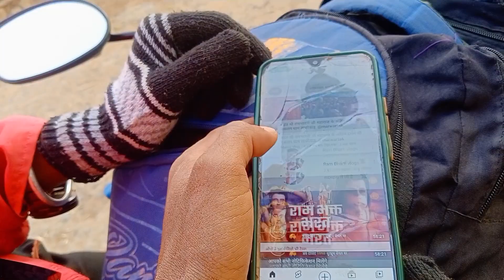Finally Didi 🏡Ghar A Gayi ☺️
shadi vlog, manoj and jyoti shadi vlog, manoj and jyoti marriege vlog, manoj dey, jyoti shree mahato, manoj dey vlogs, manoj dey and jyoti shree, vlog, shadi, vlogs